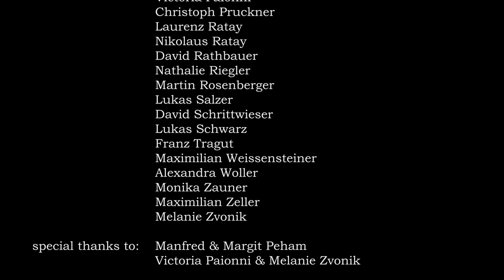ANIMAL MACHINE - Blind Elephant (OFFICIAL VIDEO)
first music video from the austrian band ANIMAL MACHINE to the track "blind elephant" from the record "delirium tremens"

recorded by Johannes Hauer
mixed by Thomas Zalud at primitive studios

camera: jakob wallner, nikolaus giffinger
light: martin steger
editing & postproduction: jakob wallner

cast:

Dominik Essletzbichler
Katharina Karlinger

Elias Auer
Georg Augsten
Simon Blankenbichler
Samuel Buschenreithner
Stephanie Chirila
Florian Fangmeyer
Anna Hofmarcher
Michael Huber
Marlene Kladnik
Matthias Leichtfried
Alice Obermann
Victoria Paionni
Christoph Pruckner
Laurenz Ratay
Nikolaus Ratay
David Rathbauer
Nathalie Riegler
Martin Rosenberger
Lukas Salzer
David Schrittwieser
Lukas Schwarz
Franz Tragut
Maximilian Weissensteiner
Alexandra Woller
Monika Zauner
Maximilian Zeller
Melanie Zvonik

special thanks to:
Manfred & Margit Peham
Melanie Zvonik & Victoria Paionni

animal machine are

jakob wallner
tobias pöcksteiner
paul peham